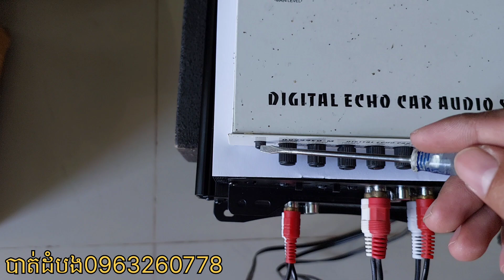របៀបតអំភ្លីខ្លះៗ ខ្លីៗ តែសំខាន់ ខុសត្រូវកុំប្រកាន់🙏